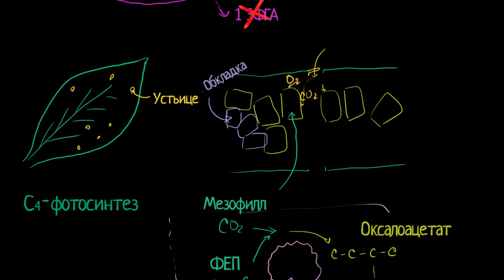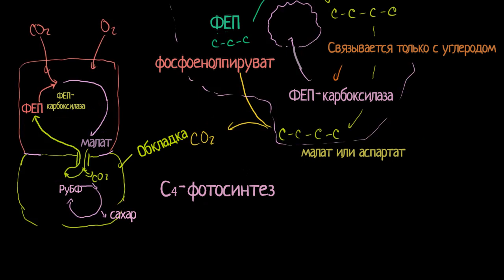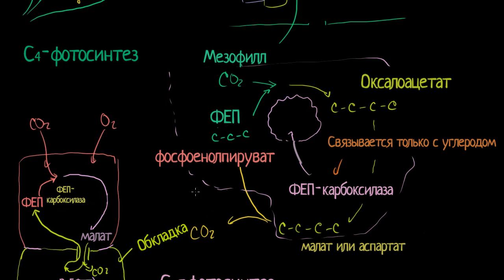C4-фотосинтез (видео 7) | Биология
В этом видео мы рассказываем о том, как некоторые растения избегают фотодыхания.

Это видео - русская версия видео «C4 photosynthesis» Академии Хана This video is a Russian dubbed version of the Khan Academy video "C4 photosynthesis"